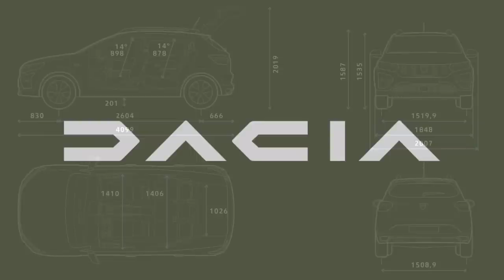Dacia Jogger - Nuevo fallo mecánico global en los ventiladores del radiador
Dacia Jogger - Nuevo fallo mecánico global

Todo sobre Dacia en Facebook e Instagram,
busca